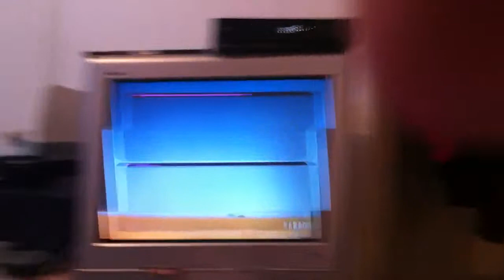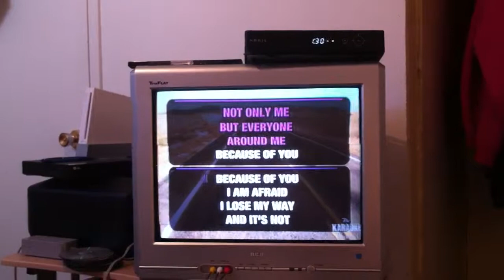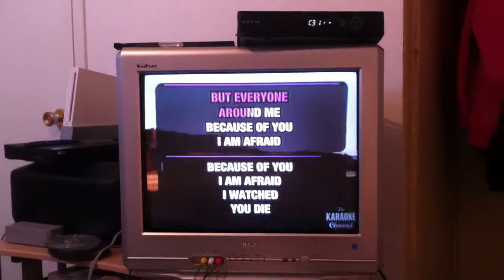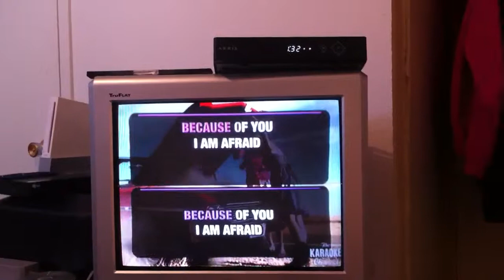Because Of You (Duet)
By Kelly Clarkson and Reba McEntire